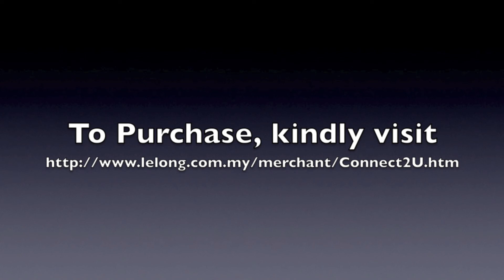Magneat - Magnetic Cable Organizer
For users of headphones, Magneat is the solution you´ve been waiting for. No strings attached... not quite, but they are no longer in your way!